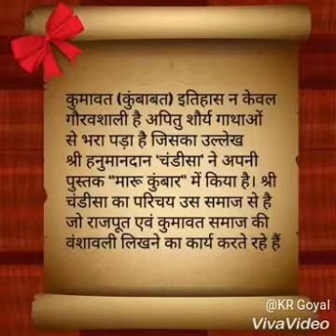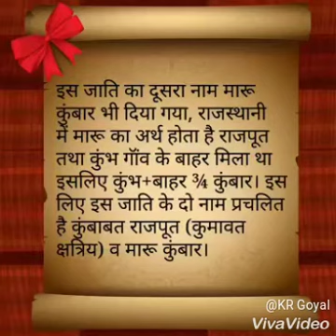Kumawat samaj history with kumawat song sar sar jhumeri kumawat tharko Jor ko..., parjapat samaj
Satarangi lehriyo tune, kumawat, parjapat